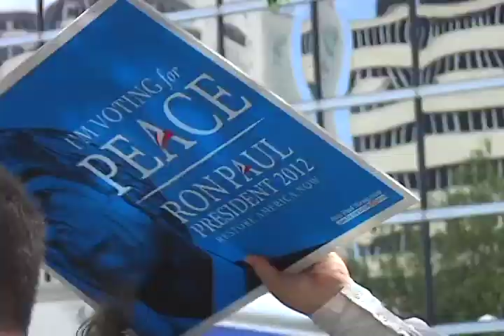Ron Pal Suporters 1mov